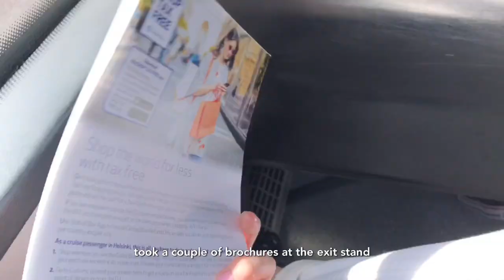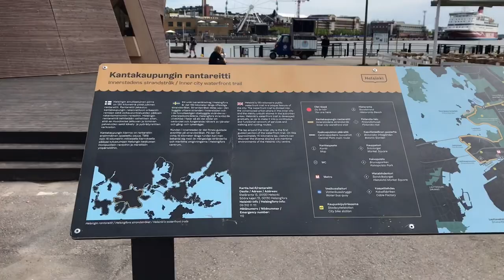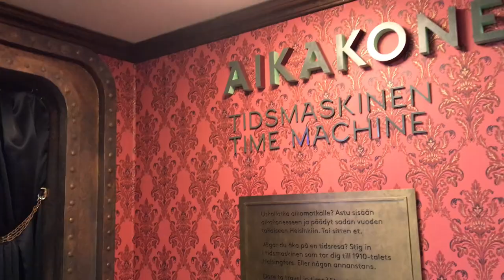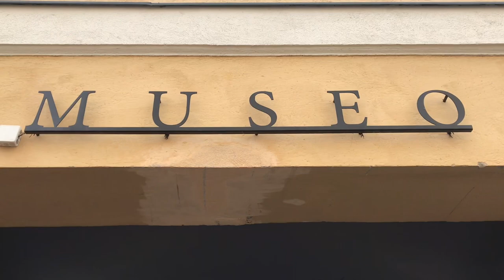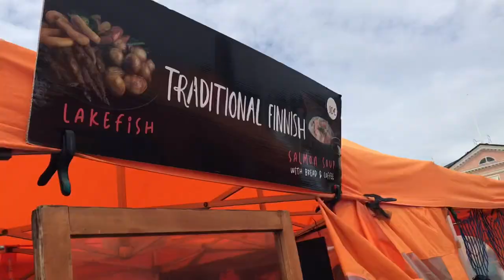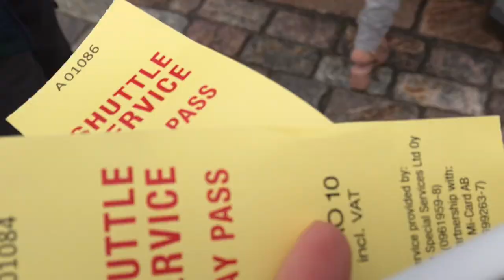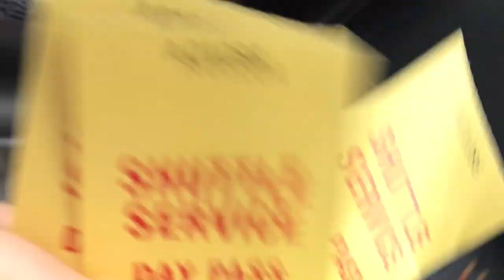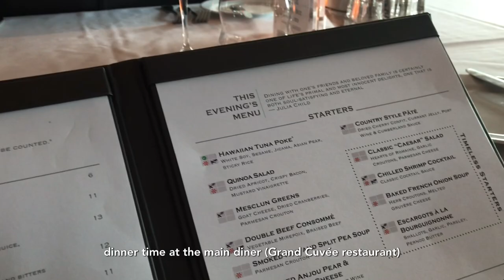A day in Helsinki, Finland 🇫🇮 | Exploring Helsinki on feet | Celebrity Cruises 🛳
Places visited:
Helsinki Cathedral
Helsinki City Museum
Uspenski Cathedral
Tove Janssen Park
Also the markets / stores by the waterfront ☺️